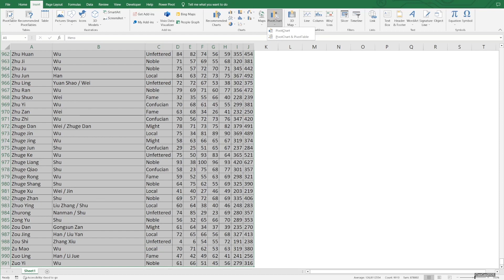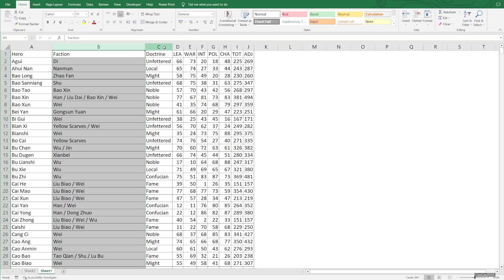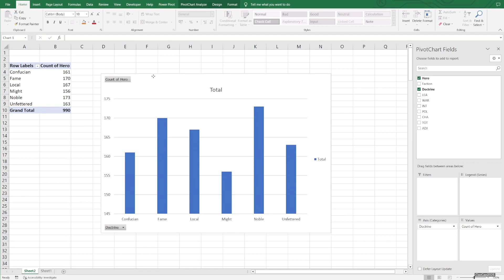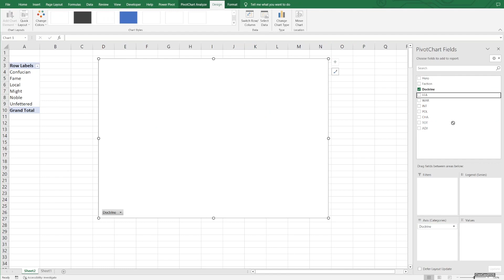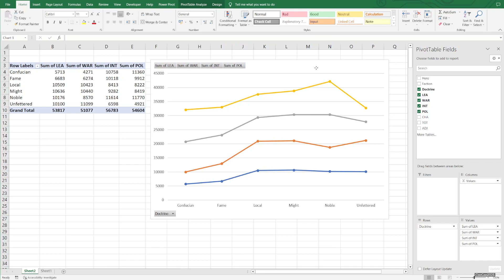Excel - Membuat Pivot Table dan Pivot Chart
Berikut adalah tutorial/cara untuk untuk membuat Pivot Table dan Pivot Chart. Sangat Mudah untuk dipahami contohnya. Pivot Chart adalah charting otomatis dengan data-data yang dinamis dan berubah-rubah otomatis sesuai dengan Pivot yang anda pilih.